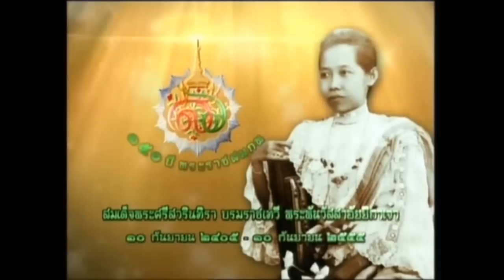Bird Thongchai - สารคดีสมเด็จพระพันวัสสา ตอน 3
พี่เบิร์ดได้รับเกียรติเป็นพิธีกรรับเชิญใน "สารคดีเฉลิมพระเกียรติวาระ 150 ปี พระราชสมภพ สมเด็จพระศรีสวรินทิรา บรมราชเทวี พระพันวัสสาอัยยิกาเจ้า" ซึ่งองค์การยูเนสโกได้ถวายการยกย่องว่าทรงเป็นบุคคลผู้มีผลงานดีเด่นของโลก